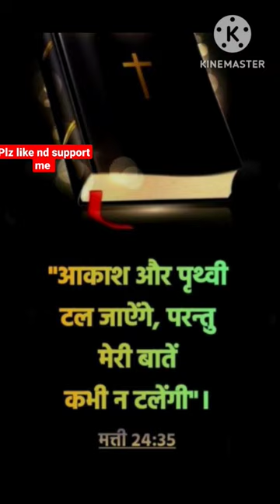very beautiful jesus videos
balloon
cartoon cartoon
dj song
rocket model
bhagyalakshmi ful episode
bhojpuri gana
chhotu dada
chintu tv
comedy
hathi song
jesus love the little children
jono mono
monkey video
jono mono
monkey video
mukbang
shorts
aag gadi bhag bhag song
abstract painting
achyutam ke
air fryer recipes
aladdin real name
amli anthem
anda anda
andrew tate escape from prison
anikha surendran lip kiss scene
animal shorts
anna thangi serial
animal shorts
anna thangi serial kannada udaya tv today e..
ant man and the wasp quantumania review
anumol marriage
armaan malik shorts
arooj haider vogs
arun anderson 95
ayali movie in tamil
baby come down
balu mama ka picture beluga whale speaks like a human
bermuda triangle malayalam
best lipstick
best suv under 10 lakhs
bhajan
Earn
Analytics
bhajan
bhature recipe
bholenath ke geet
bhoot ki awaaz
bhuter cartoon
bigg boss
b| series eng sub ep 1
bluetooth
board ki copy kaise likhe
boomer cartoon
bournvita
bread omelet
bread recipe breakfast
breastfeeding vlogs
Earn
Dashboard
Content breastfeeding vlogs
broken heart songs telugu
bumble
bumpy ride
cabbage pakoda
cake kaise banate hain
cartoon shorts
challa charu
chendulla cheluvi ninna anda old janapada s.
chikkaballapur isha foundation
chocolate cartoon
chorichil maran malayalam
cid
COW
curly hair tips for men
cute baby
cute sister
dada
dating daan debate
dayam stories
devu and diya
dhoni sher video
dil ne yeh kaha hai dil se song
diya nag channel
dj babu
dls education
do you happy birthday to you
dog barking
dog voice
Earn
Analytics
dog voice
donkey sound
dress dikhao
dry chicken recipe
easy paper craft
eating chalenge
edward feser
egg biryani
egg boiler electric
evening nasta
face serum for glowing skin
facts
farzì movie trailer
erkenci kus episode 1 english subtitles
evening nasta
facts
farzi movie trailer
fci ag 3 result 2023
film pnar
fish
fish drawing
fish video
fshing liquid
food blogger
food shorts
food shorts video
foodie girl
Dashboard
Content
Analytics
food shorts video
foodie girl
forest
french juda
friyay shots
frozen birds
future maker news
gaana
gadar film
game
gane
gemini songs
ghost
godzilla
gondi gee
Analytics
Dashboard
Content
gondi gee
gopal bhar
gujarati movie
gum
hacks
hania amir
haul
hens and chicks
hindi song
home made food service business
house cleaning
how make coffee home
how to draw chainsaw man
how to make momos soup at home
how to make spearmint tea
Analytics
hungry birds inside
husband wife mukbang
iniya serial promo sun tv
ishq zaat episode 1
jabardasth latest episode
jai balayya song
jana gana mana
jana gana mana adhinayaka jaya hai
jazan city saudi arabia
jcb video
jelly video
jhule wala videojhule wala video
jina sirf mere
kahani
kahani suno 2.0 status
kaifi khalil interview
kake kake koodevide a
kala bhoot kala bhoot
kannada story
kapalbhati yoga
karuppasamy water
khabar video
Khabib training routine
khakee the bihar chapter fu movie
kite fiying
klaus mikaelson
Earn
Analytics video
jhule wala video
jina sirf mere
kahani
kaifi khalil interview
kannada story
kapalbhati yoga
karuppasamy water
khabar video
Khabib training routine
kite fiying
klaus mikaelson
Earn
Analytics
klaus mikaelson
kolam
komban tourist bus
koneg
koodevide tomorrow promo
Korean bts
kuch ko kuch ko kuch ko
kumaoni song
kunba dharme ka new episode
Ialipop
literature lovers
little singham
lizard video
lyrics besharam rang
machine
S
Earn
machine
maharashtrachi hasya jatra lolly
mahesh babu movies in hindi dubbed ful
malampuzha yakshi
malang sajna
malayalam full movie
maloti video
malpua kaise banaen
mama
mama videos
mammal manavalan song
mashura basheer
mashura mashu
mbappe arrogant
Earn